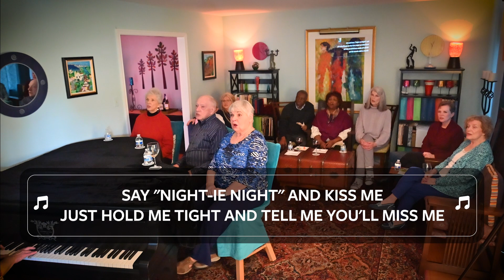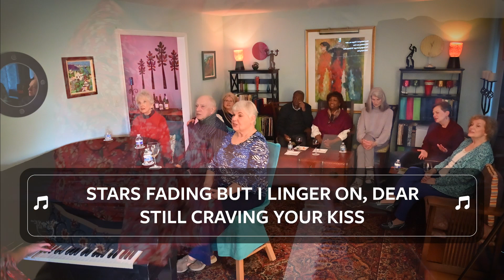Laura Live - Dream a Little Dream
Time for a little daydream?  Who are you dreamin’ about as you sing along?

If you like what we’re doing and want to support our effort to spread music and joy, we greatly appreciate your support!